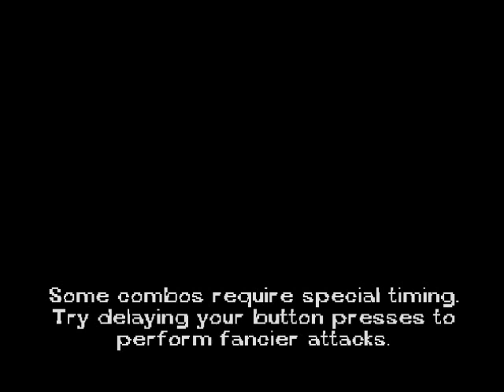Let's Play Jackie Chan Stuntmaster (PSX) - Part 16 - SHAOLIN TEMPLE (Finale)